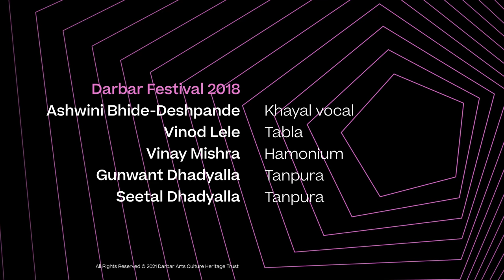Salutations to Ganesha | Raag Jansammohini | Ashwini Bhide-Deshpande | Darbar Festival 2018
Here is a Ganesh Vandana in the rare raga Jansammohini by our favourite Ashwini Bhide-Deshpande.

The remover of all obstacles,  the harbinger of good luck and the giver of wisdom - Bappa is also known for his knowledge & love for music!

This bandish sung in praise of Ganesha by Ashwini Bhide-Deshpande is set to Raag Jansammohini which was originally known as Raag Shiv Kalyan. The raga had gone out of circulation till Pandit Ravi Shankar brought it back to the stage.

In this dazzling performance on the day of Anant Chaturthi, Deshpande brings back India's age-old culture of offering deference to this deity with the purest form of music.

Raag Jansammohini, Thaat: Khamaaj, Samay: early evening

Ashwini Bhide-Deshpande (Khayal)
Vinod Lele (Tabla)
Vinay Mishra (Harmonium)
Gunwant Dhadyalla & Seetal Dhadyalla (Tanpuras)Here is a Ganesh Vandana in the rare raga Jansammohini by our favourite Ashwini Bhide-Deshpande.

We are on a mission to connect all Indian classical music lovers across the globe.